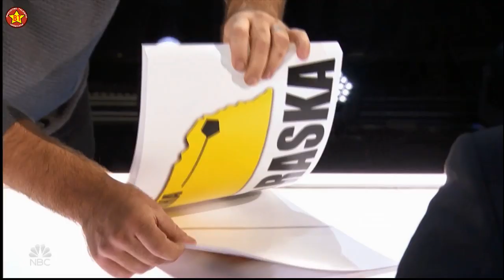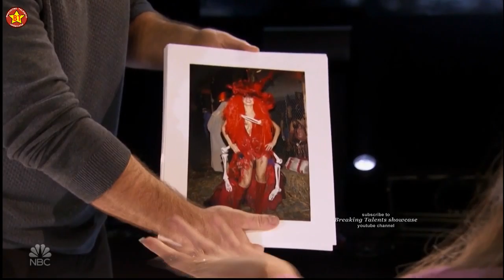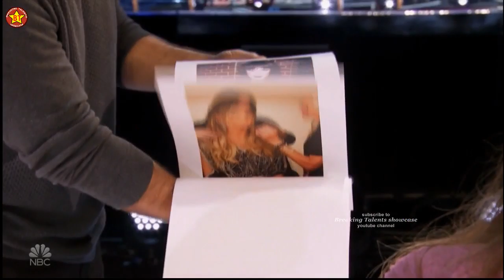Jon Dorenbos magician Intro & Part A | America's Got Talent Champions Finals AGT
Jon Dorenbos magician Intro & Part A  on America's Got Talent The Champions Finals. This is  AGT The Champions  Season 1 Finale episode 6  S01E06 (2019).